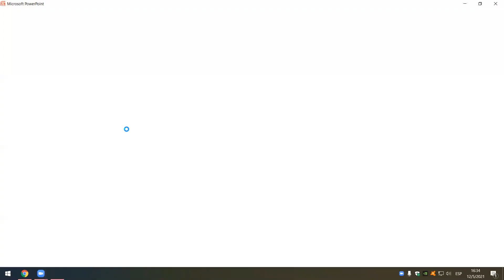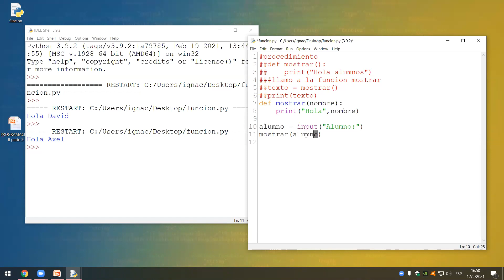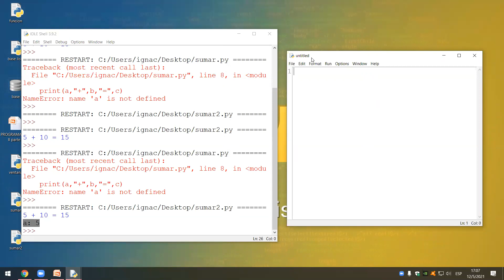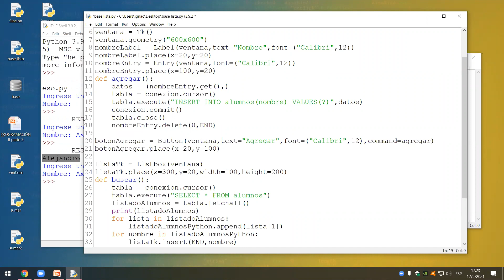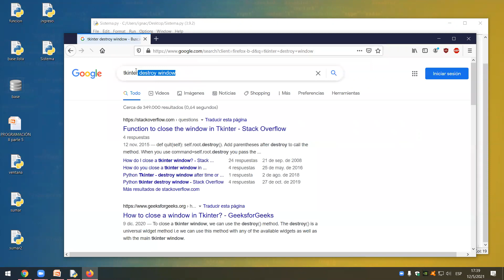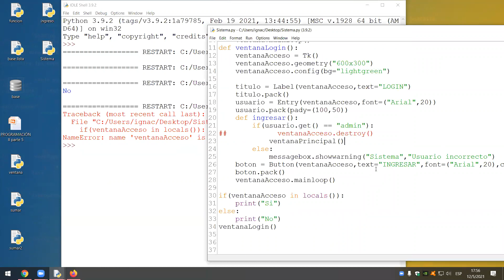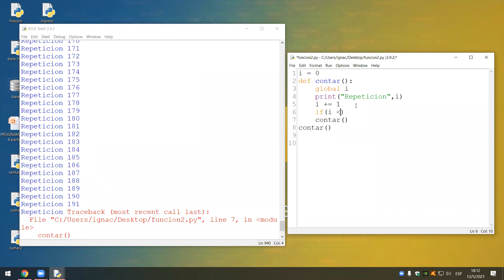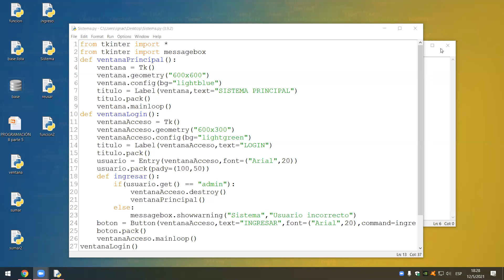Programación 2 Clase semana del 10 al 15 de Mayo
Prof. Ignacio Quiroga